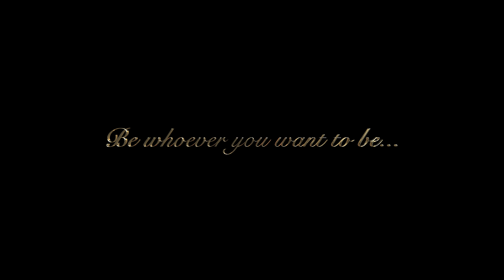Szkoła Czarodziejów Quatronum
Jeśli jesteś fanem Harry’ego Pottera i chcesz przeżyć niezapomnianą, wakacyjną przygodę, zapoznaj się z naszą ofertą. Organizujemy kolonie i obozy młodzieżowe, które przenoszą uczestników w świat czarów i magii. Letnia Szkoła Czarodziejów to niepowtarzalny program, podczas którego poznasz tajniki wróżbiarstwa, weźmiesz udział w ciekawych grach, odpoczniesz i będziesz świetnie się bawić. Czeka Cię moc niesamowitych wrażeń.
Zaklęcia, zielarstwo, stworzenia, których nie spotyka się na co dzień i wiele innych.
Jedyna taka przygoda w Polsce!
Kraina Quatronum to miejsce, gdzie zawsze będziesz się czuł dobrze i z pewnością każdy Ci pomoże, kiedy będziesz tylko tego potrzebować. To miejsce, w którym magia łączy się z rzeczywistością, a uczestnicy zawierają przyjaźnie na długie lata. Magia jest w każdym z nas, dlatego zawsze pomagamy wszystkim, którzy tego potrzebują.